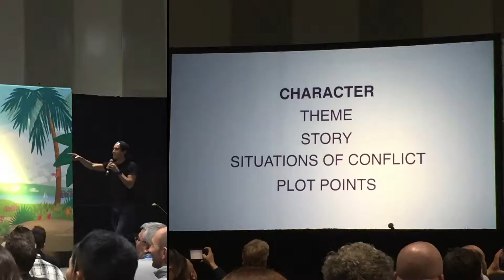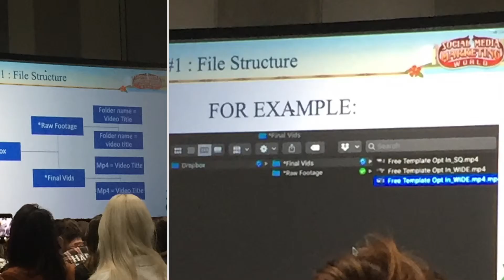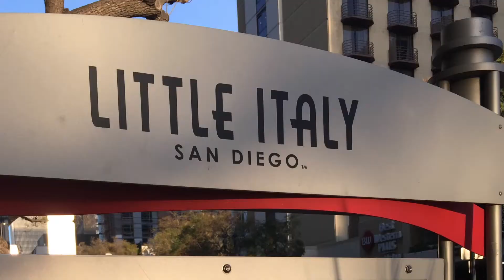SMMW19 First Time Experience | Day in the Life Ep. 27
I had an absolute blast at the Social media marketing world conference in San Diego this year! This was my first time, which means it was my first experience and it was amazing!

To be able to meet with so many inspiring people, doing so many awesome things on social media. I feel like I finally get a chance to get ahead and know and understand what's coming with social media instead of always trying to catch up.

Hope you enjoy the show, and if you were there and we didn't get a chance to connect please let me know if the comments because I met so many amazing people there, I'd love to meet and connect with you too!